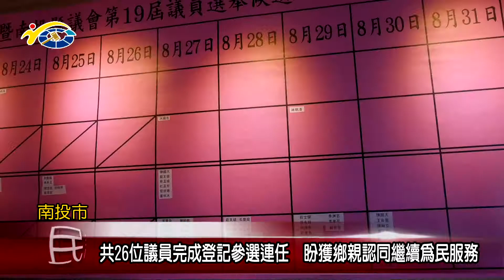共26位議員完成登記參選連任 盼獲鄉親認同繼續為民服務